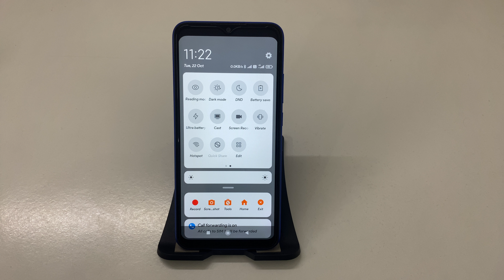POCO C65 me Hotspot ko notification bar se kaise hide Kare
POCO C65: How to Hide Hotspot from Notification Bar
Step-by-Step Guide: Remove Hotspot Icon from Your POCO C65 Notification Bar
POCO C65 Tips: How to Disable Hotspot in the Notification Bar
Quick Tutorial: Hide Hotspot Option from POCO C65 Notification Bar
How to Manage Quick Settings: Hide Hotspot on Your POCO C65
POCO C65: Simple Steps to Remove Hotspot from Notification Panel
Keep It Clean! How to Hide Hotspot from Notification Bar on POCO C65
POCO C65 Settings: How to Disable Hotspot in Notification Shade
Step-by-Step Tutorial: Hiding Hotspot Option on POCO C65
POCO C65 Hidden Features: Control Hotspot Visibility in Notification Bar